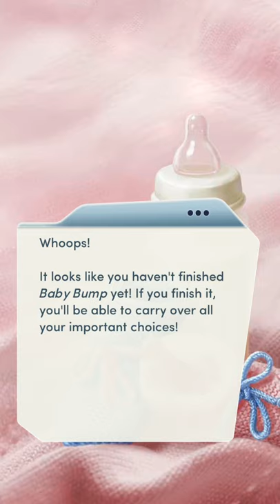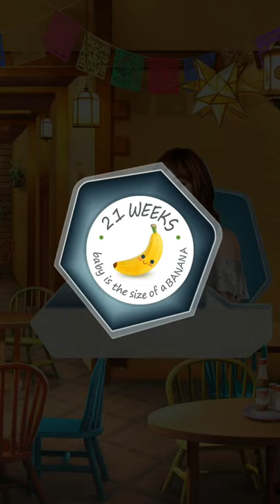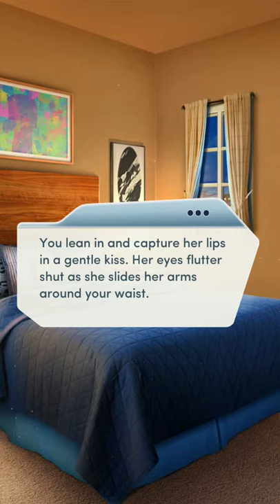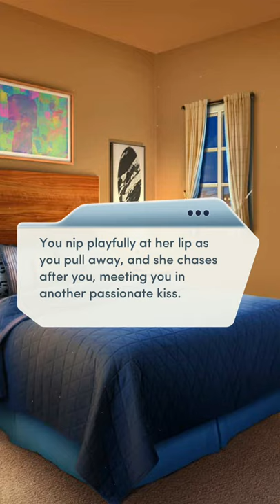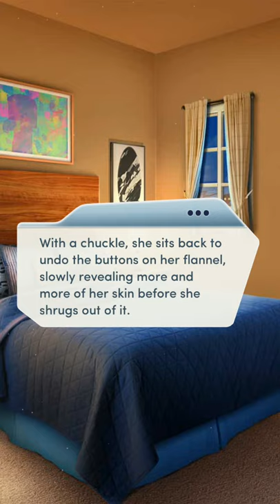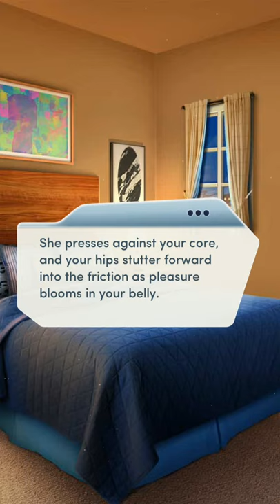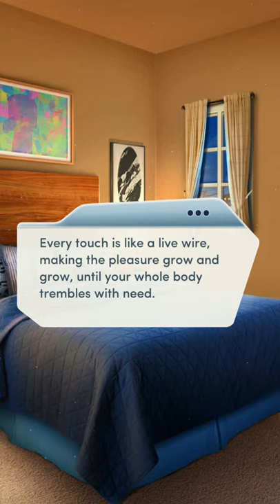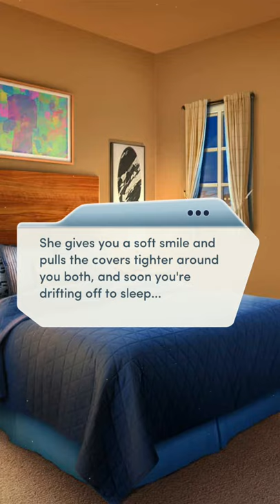CHOICES: BABY BUMP BOOK 2 CHAPTER 1(MYRA MAYOR ROUTE) [LESBIAN ROUTE]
let's explore and deepen the love between them